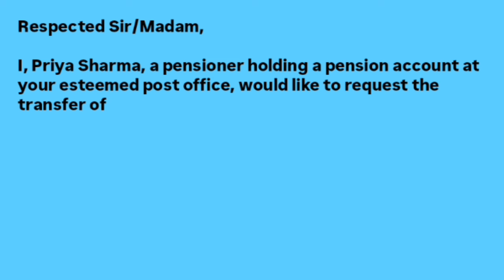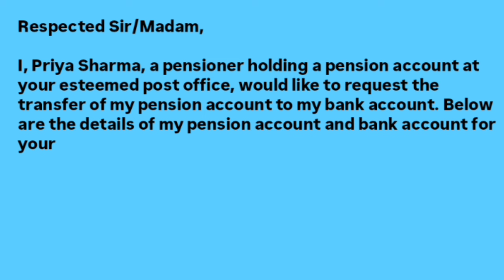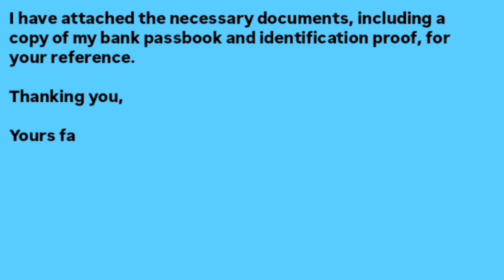Request for Transfer of Pension Account from Post Office to Bank Account